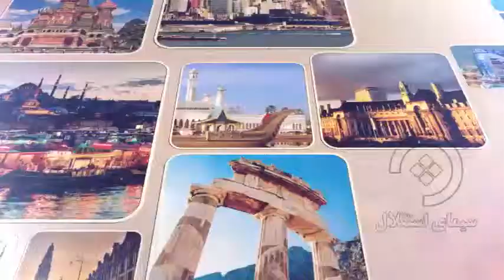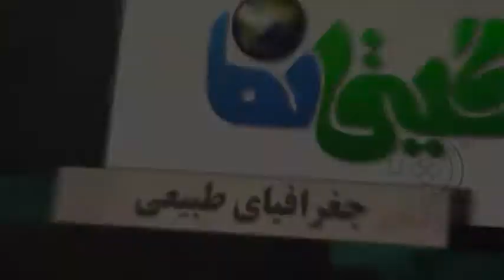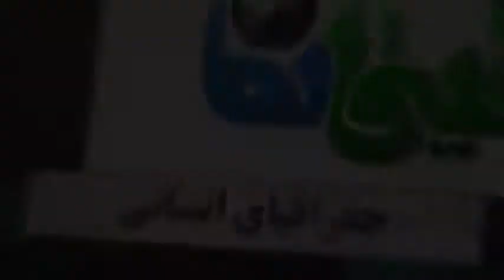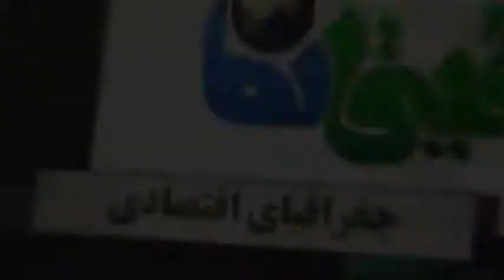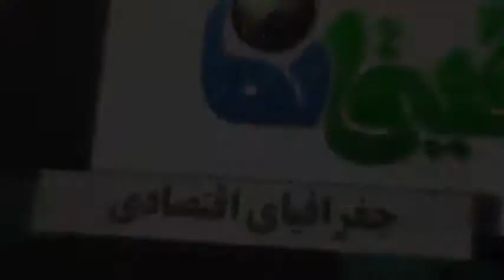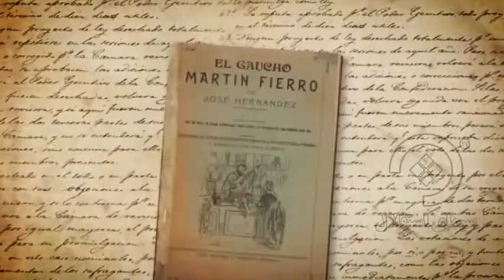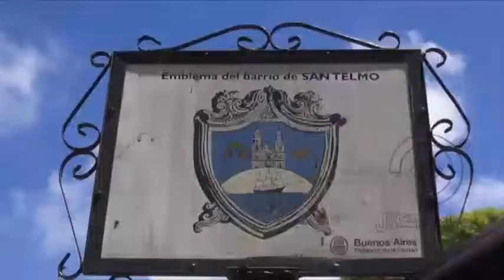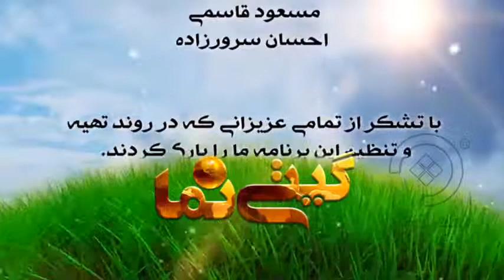برنامه : گیتی نما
موضوع : معرفی جغرافیای کشور آرژانتین. برنامه گیتی نما را میتوانید دوشنبه شب ها ساعت 22:30 از دریچه استقلال بیننده باشید.